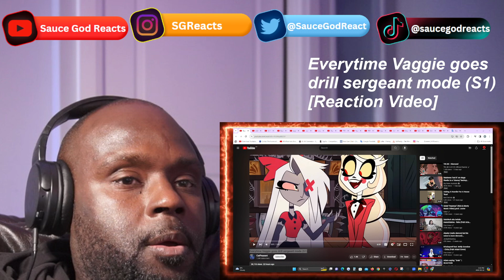Hazbin Hotel: Everytime Vaggie goes drill sergeant mode (S1) | REACTION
Hazbin Hotel, Everytime Vaggie goes drill sergeant mode (S1), Hazbin Hotel - Everytime Vaggie goes drill sergeant mode (S1), Hazbin Hotel music, Hazbin Hotel music video, Hazbin Hotel reaction, reaction